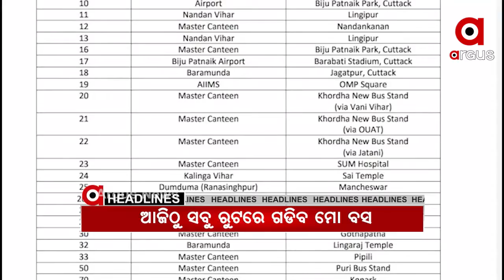Headlines 9Am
ସୁବର୍ଣ୍ଣପୁର ବିନିକା ଅଞ୍ଚଳରେ ଥମୁନି ହାତୀ ଉତ୍ପାତ...
ଆଜିଠୁ ଖୋଲିବ ମେଡିକାଲ କଲେଜ...
ଆଜି ବିଶ୍ୱ ଏଡ୍‌ସ ଦିବସ...
ଦିଲ୍ଲୀ ସୀମାରେ ଚାଷୀ ଆନ୍ଦୋଳନ...
ଆଜିଠାରୁ ସ୍ୱାଭାବିକ ଭାବେ ଟ୍ୱିନସିଟିରେ ଗଡିବ ମୋ ବସ...
ରାଜ୍ୟ ସରକାରଙ୍କ ଡିସେମ୍ୱର ଗାଇଡ ଲାଇନ...
ଖସୁଛି ପାରଦ, ବଢୁଛି ଥଣ୍ଡା...
ଆଜିଠୁ କୋଣାର୍କ ଉତ୍ସବ...
ଆଜି ଛାଡଖାଇ ପାଳନ କରିବେ ଲୋକେ...